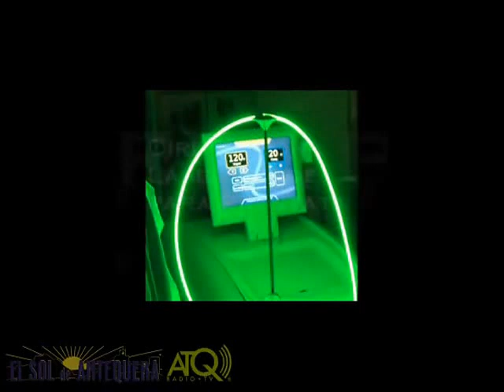Concierto Rafael Ladrón Feria Agosto Antequera 2014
ATQ Radio – TV graba para El Sol de Antequera,concierto del artista antequerano Rafael Ladrón celebrado en la mañana del viernes, festivo local, en la Real Feria de Agosto de Antequera 2014. Las imágenes fueron grabadas el viernes 20 de agosto de 2014.